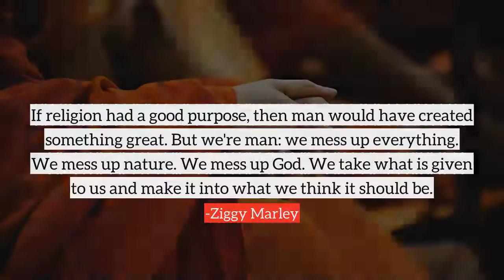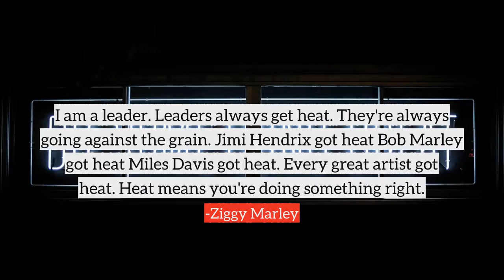Ziggy Marley top Quotes, best quotes from Ziggy Marley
Following are the few quotes from Ziggy Marley, in this video
1) God is like the sun. When the sun shines, it shines for everyone. God is for everyone.
2) The political system is not for the people. The people are secondary to the economy. It's about what generates money, not about what benefits the people.
3) I think my type of personality has all music inside of it, so I am full of music, without even knowing it, without even learning it, without even hearing it.
4) The music I do is food... that will be your dinner.
5) There is a physical relationship with a woman that you don't have with anybody else, but that's not about love. Love is a spiritual thing.
6) If religion had a good purpose, then man would have created something great. But we're man: we mess up everything. We mess up nature. We mess up God. We take what is given to us and make it into what we think it should be.
7) Religion has become so many different things. Religion is an economic thing for some people. Religion is a gun.
8) My father, his spirit is with me constantly, and I'm a believer in that world and the world of dreams and that stuff.
9) I left Jamaica for a while, because as an artist I need to experience different things, see the world, have different energies. Living in one place is not good for me.
10) I am a leader. Leaders always get heat. They're always going against the grain. Jimi Hendrix got heat Bob Marley got heat Miles Davis got heat. Every great artist got heat. Heat means you're doing something right.
many more...